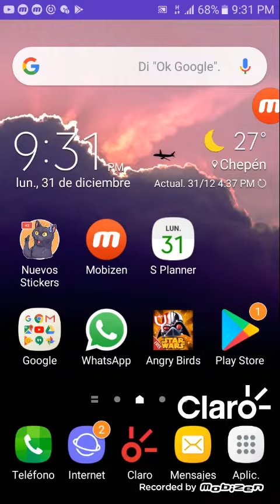Angry birds Star wars #8 Quin gon jinn